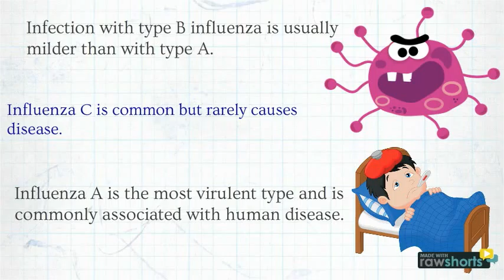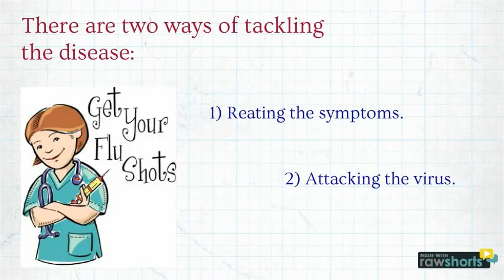influenza virus FULL